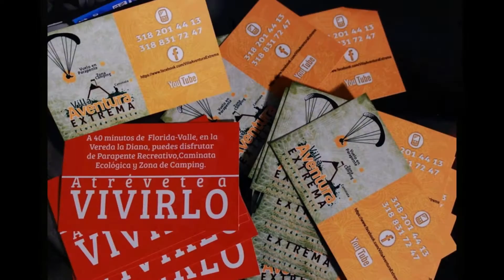Villa Aventura Extrema Solo Atrévete A Vivirlo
Team VILLA  AVENTURA EXTREMA
teléfonos: 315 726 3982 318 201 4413
SOLO ATRÉVETE  A VIVIRLO